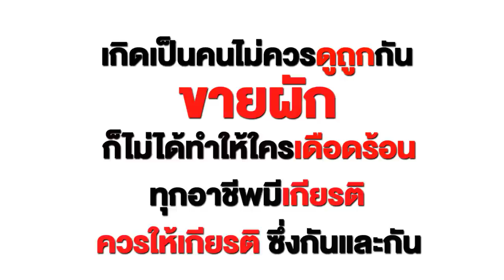ท่านประธานบริษัท ตกอับมาขายผัก พี่ฟิล์ม น้องฟิวส์ Happy Channel